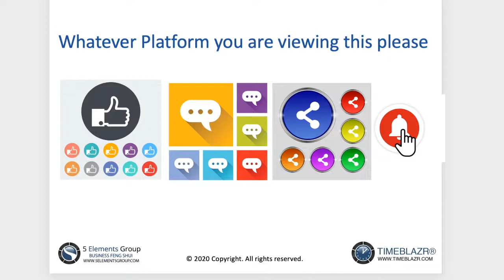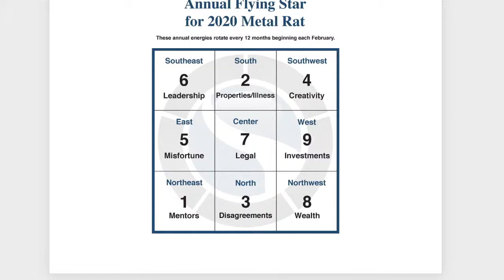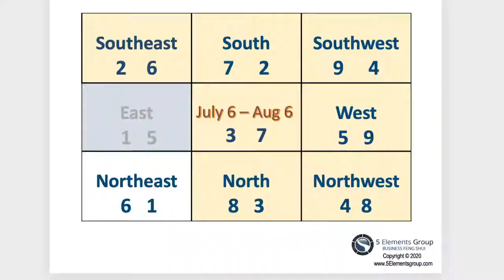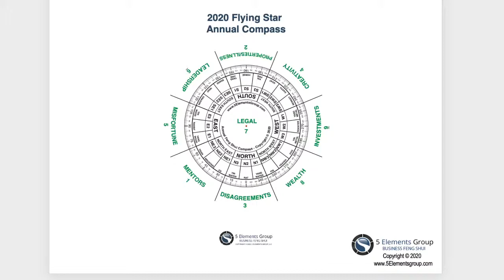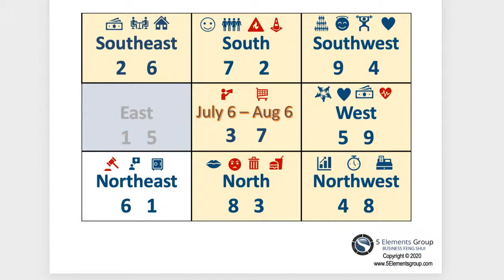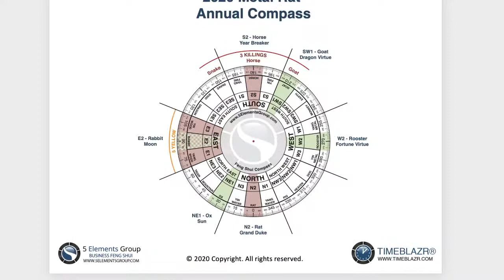Feng Shui Fixes - Day 8: Northeast Palace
Get my annual Free Feng Shui & Flying Star compass dials

Get your 30-day free personalized TimeBlazr® my propriety energetic favorable timing system (NO CC REQUIRED at this time).

Tune in to this channel every Tuesday at 10AM PST for TimeBlazr® Tuesday! I go over each day of the week while highlighting the most opportune times to use for optimal results, as well as, unfavorable times to take caution.